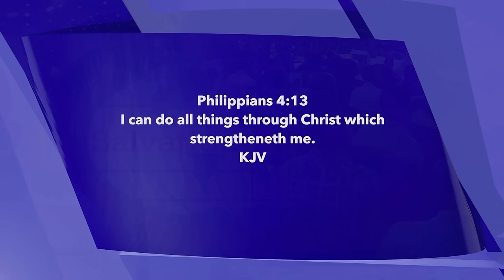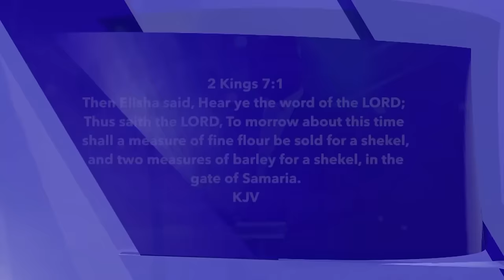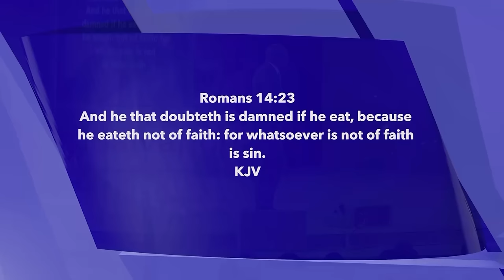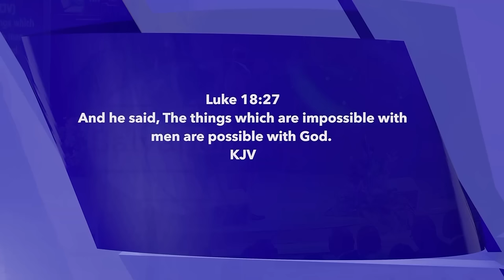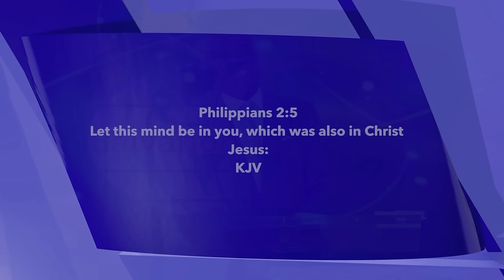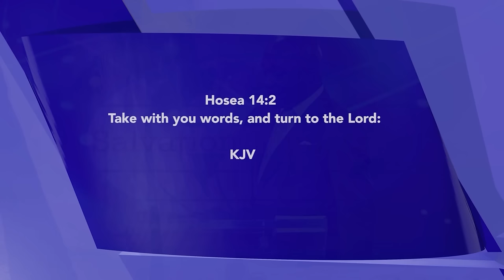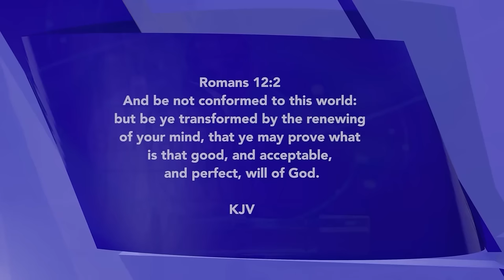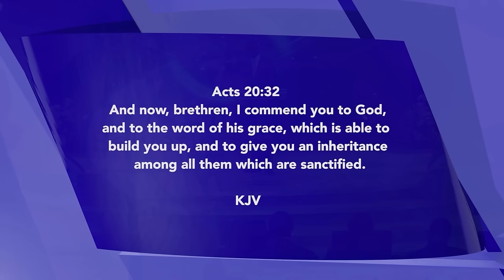You Can Succeed | David Ibiyeomie